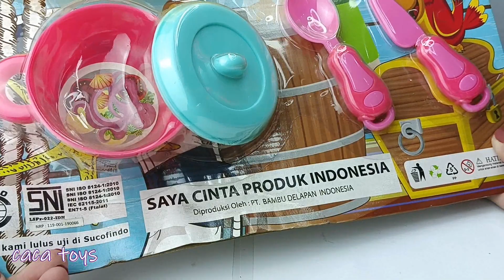9 Minutes Satisfying of Unboxing Cooking Playset with Kitchen Sink & Refrigerator I ASMR TOYS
9 Minutes Satisfying of Unboxing Cooking Playset with Kitchen Sink & Refrigerator